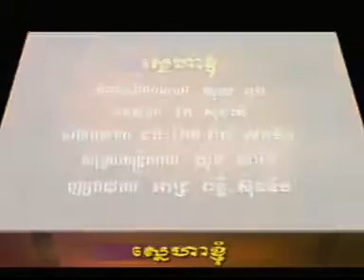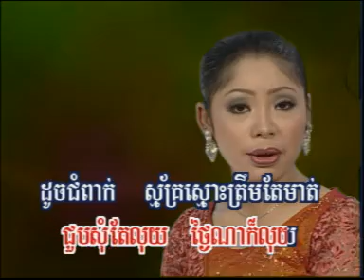| Pich Ponloeu-Him Sivorn | Snaeha Khnhom (VCD RHM Vol 60)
by KhmerSongs